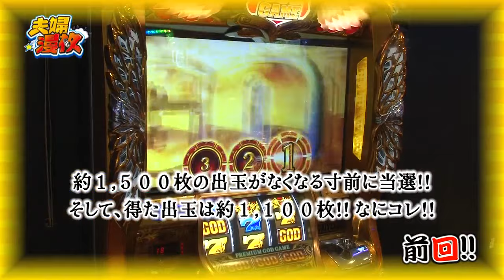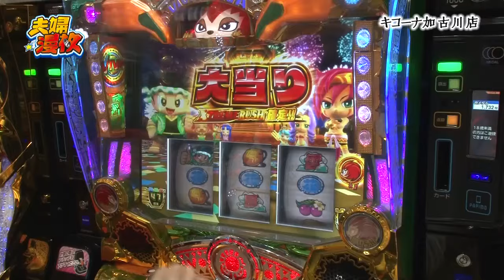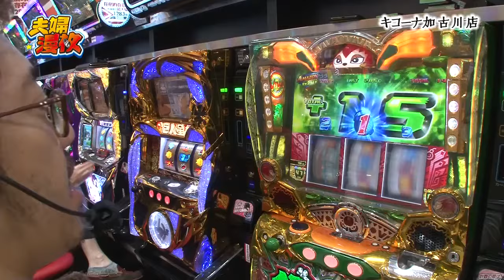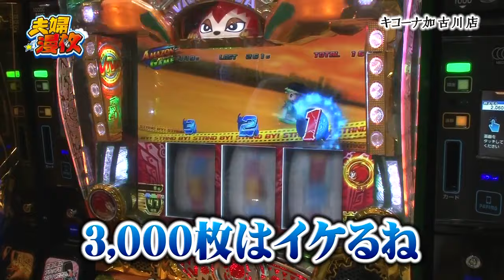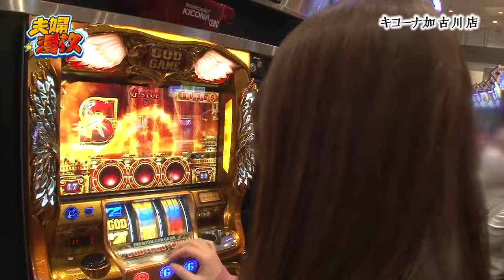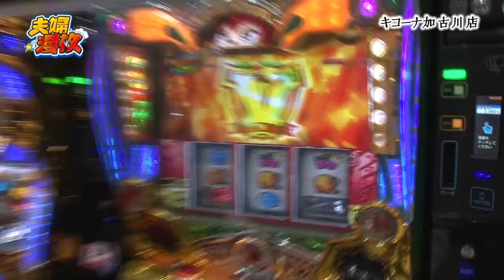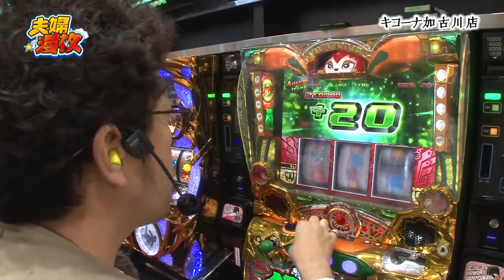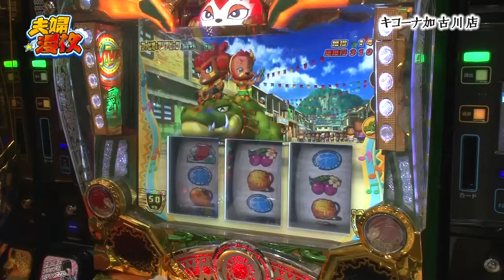夫婦漫枚 第118話(4/4)【緑ドンＶＩＶＡ２】《木村魚拓》《七瀬静香》[ジャンバリ.TV][パチスロ][スロット]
久々におっ始まった父ちゃん!!楽しさと比例するかのように出玉が伸び続けます!!しかし母ちゃんの方はというと、出たりノマれたりの繰り返し。そろそろ一発お願いします!!

■実戦台：緑ドンＶＩＶＡ２、ミリオンゴッド‐神々の凱旋‐